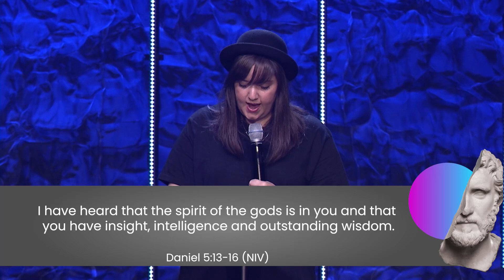The Prophets: Daniel | Israel Update | House Of Destiny Network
The Prophets: Daniel
Christie picks up teaching on the Prophets, and today she is looking at Daniel and at his life, which is a study in the art of obedience.

Facebook~@IsraelUpdateChannel
Instagram~@IsraelUpdateChannel

Or Text GIFT and any amount to 43965 (USA Only)